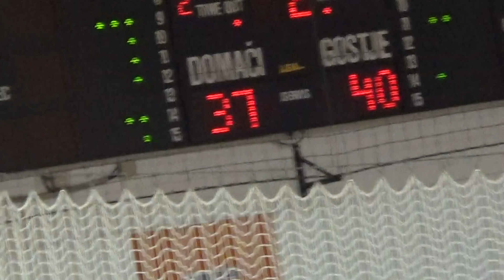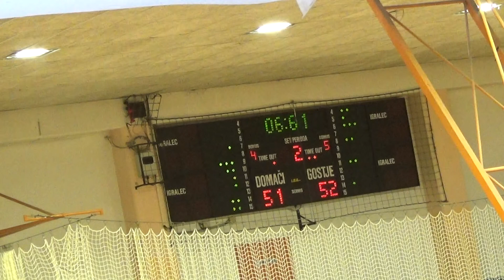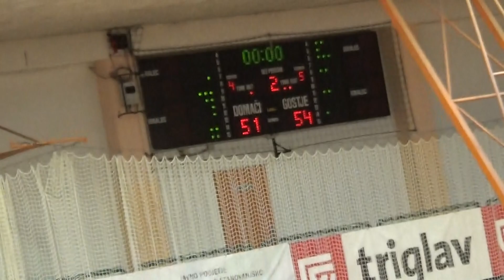Litija : Nutrispoint Ilirija - četrtfinale, 2. tekma - 2. SKL za moške - Sezona 2020/21 - 2/4